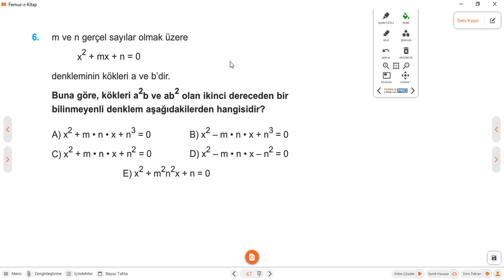2023 | 345 AYT MATEMATİK SORU BANKASI ÇÖZÜMLERİ | 2.DERECEDEN DENKLEMLER ÖSYM 5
Bu video da 2023 345 ayt matematik soru bankası çözümlerine devam ediyoruz. 345 ayt matematik 2.dereceden denklemler ösym tadında test 5 i çözdüm. Herkese faydalı olması dileğimle.